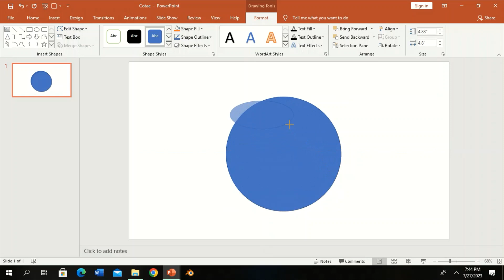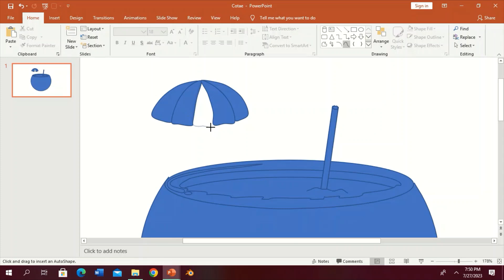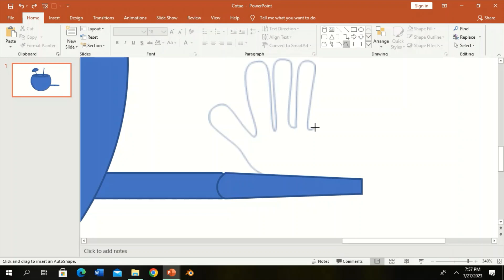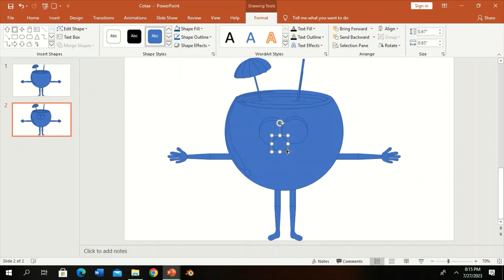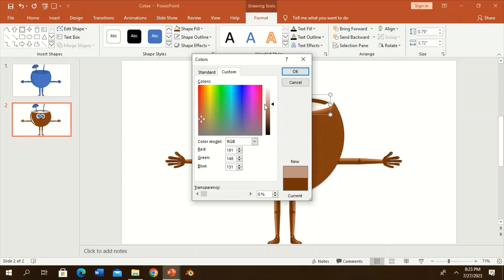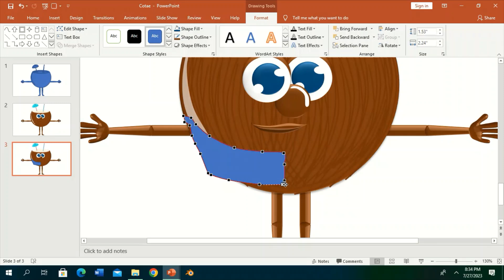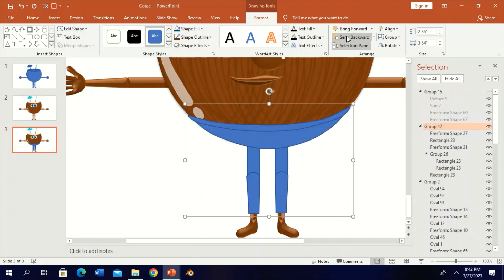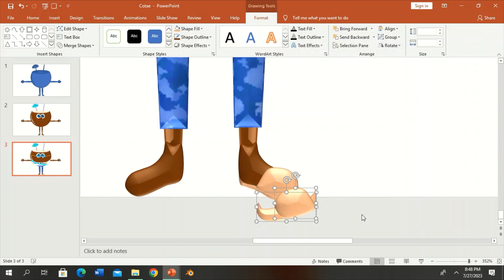Creating Cotae|Character Design|Computer Graphics|Drawing Video for Kids|2D on PowerPoint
Character design tips, character design tutorial, how to design a character.

Hey Everyone! Welcome to Klassy Kids TV!
My name is  Chidirimunma. In this video, I used PowerPoint to create and design my character, Cotae. Cotae is cool coconut latte who works at a beach resort with the job of bartender. Character's Life Fact: Cotae has a record of serving 60 drinks within twelve minutes.
These videos can be used to introduce beginners to computer graphics. These are also useful and safe videos to introduce kids to computer graphics and character design.
Watch the steps and follow through at home to start creating your own characters.
Whites VS Blacks
Be Coconutastic!